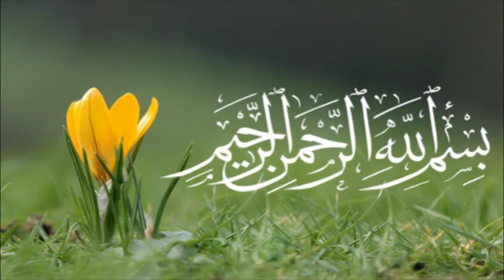Basic Creeds, Molana Ilyas Ghuman